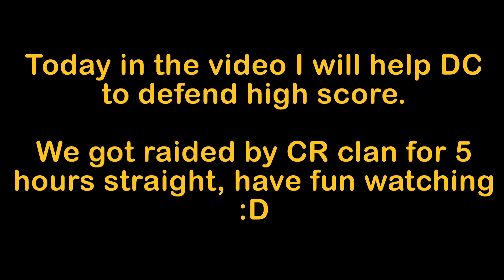[TAMING.IO] DC VS CR, 5 HOURS DEFENDING HIGH SCORE! *SNOW WOLF OP*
Have in mind I was playing with lags, that why I was playing more defensive, did not used many sword because had no chance with such big delays, however I feel like this video is still one of the best, so have fun watching ;)